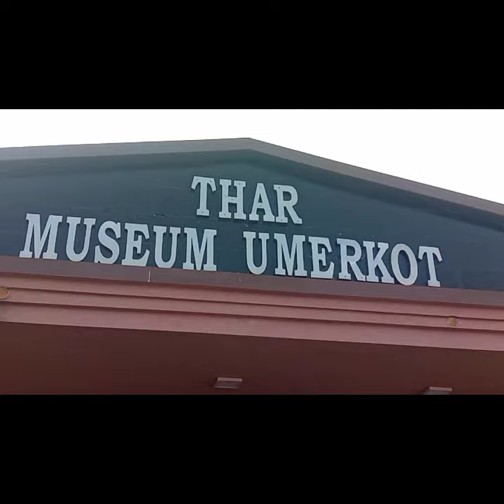Umarkot Fort Museum Documentry ||Qila Umerkot Beautiful Images || Visit Umerkot